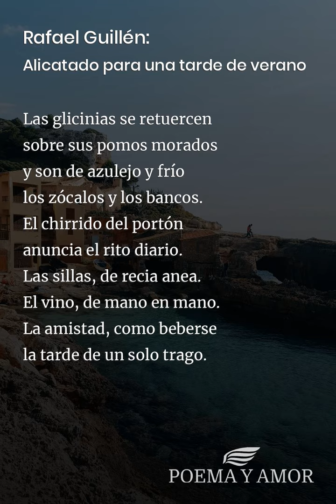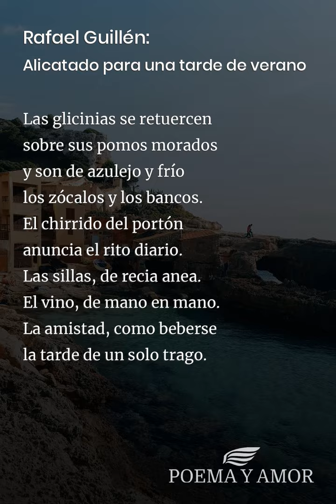Rafael Guillén: Alicatado para una tarde de verano [Poema]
Poema Alicatado para una tarde de verano de Rafael Guillén para leer. Disfrutar de la poesía clásica, Poemas y poetas españoles, amor

Para traspasar las hojas,
la luz se pone de lado.
Se despereza el aroma
y hay un sopor que, despacio,
deshilachan las zumbonas
avispas del emparrado.
La paz del jardín se esparce
por el brillo del acanto
y la tarde se inaugura
al regarse el empedrado.

Hay rincones invisibles
con amores encalados
y persianas donde crece
la penumbra del verano.
El mirador se remira
en los reflejos más altos.
Alguna risa que llega
por el silencio rampando
y el agua, dueña y señora
por fuentes y por regatos.

El aire tiene un desgaire
de mimbre desangelado.
El arrayán cuadricula
la dicha de estar mirando.
Desde los poyetes, rastras
en macetas de geráneos
cuelgan hasta el arriate
buscando su olor mojado.
El silencio se despierta
picoteado de pájaros.

Las glicinias se retuercen
sobre sus pomos morados
y son de azulejo y frío
los zócalos y los bancos.
El chirrido del portón
anuncia el rito diario.
Las sillas, de recia anea.
El vino, de mano en mano.
La amistad, como beberse
la tarde de un solo trago.